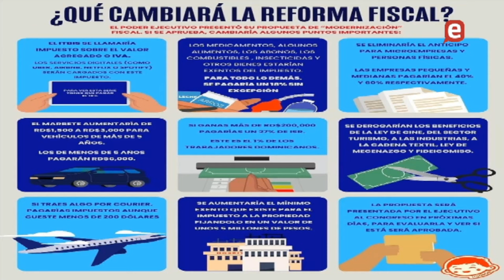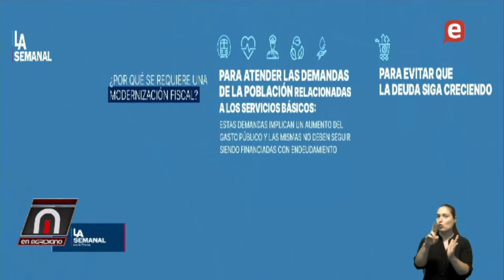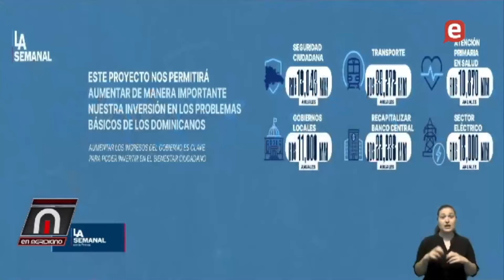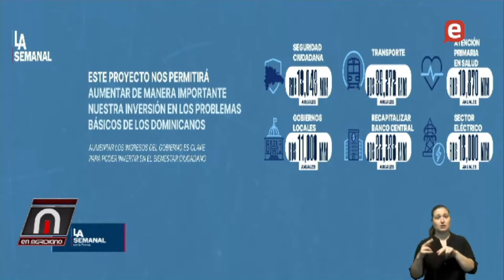Propuesta de Ley de Modernización Fiscal busca eliminar subsidios, mitigar elución y evasión fiscal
Busca disminuir la deuda y el déficit fiscal